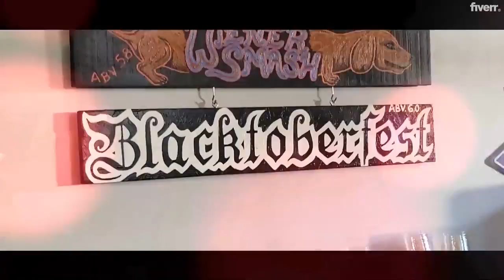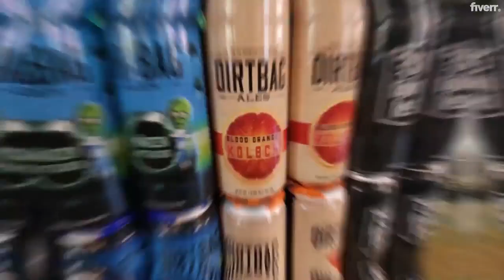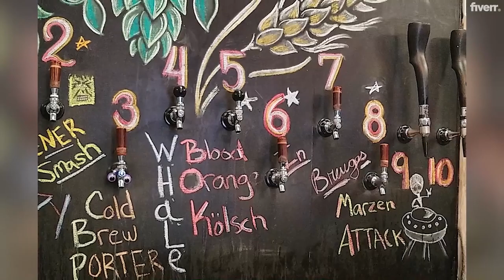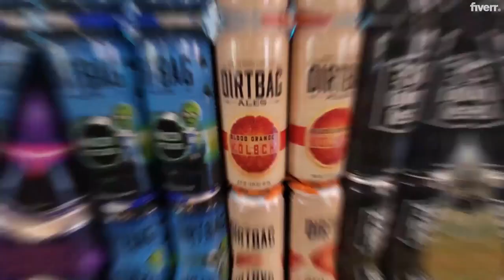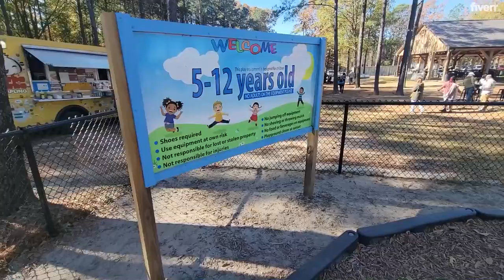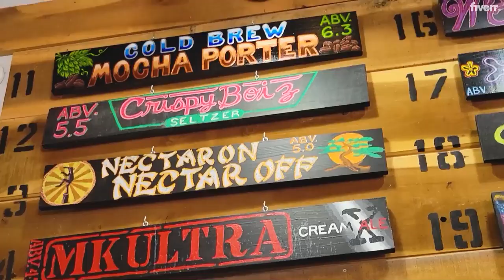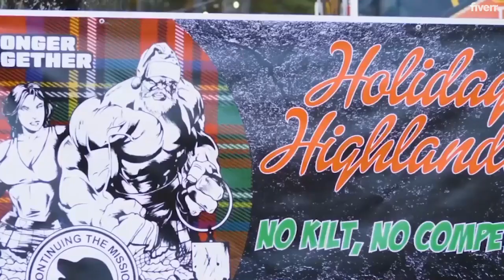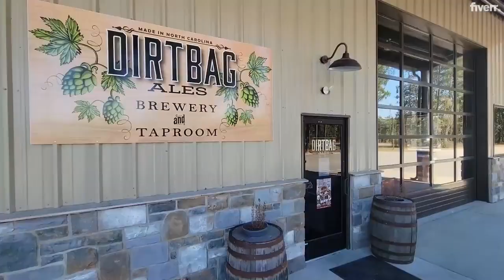Brews, Food and Events: Inside look into Dirtbag Ales | Farmers Market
🍻 Welcome to the ultimate hoppy haven at Dirtbag Ales in Hope Mills, NC! 🎉
Immerse yourself in a world where local brews meet a vibe that's as refreshing as their beers. From lively events to laid-back afternoons, they're brewing up good times.
Cheers to unforgettable moments at Dirtbag Ales!

🤔Thinking of Moving to Fayetteville North Carolina?
If this is your first time to this channel, and you want to know everything about eating, sleeping, working, playing, the good, and the bad of living in Fayetteville North Carolina, then subscribe▶ and tap the bell🛎 for notifications so you can be the first to know about the current market in Fayetteville North Carolina.😁

We get calls and emails every day from people just like you, looking for help on making their move to Fayetteville North Carolina and we absolutely love it.😍 Whether you are moving in 9 days or 90 days, give us a call☎, shoot us a text📝, or send us an email📨 so we can help you make a smooth move to Fayetteville North Carolina.🤠
🏠 REAL ESTATE AGENTS! 📈 WE ARE EXPANDING!
Are you thinking about moving to Fayetteville North Carolina? Living in Fayetteville North Carolina has a TON of perks, so let's take you on a tour of Fayetteville North Carolina today!
Few places in America have played such a formative role in our country’s most defining moments as Fayetteville, from its original settlement in 1739 by Scottish immigrants from the highlands of Scotland arriving via the Cape Fear River, through the deployment of troops to Afghanistan and Iraq today. It is here the very seeds of American freedom, democracy and patriotism were planted and continue to grow.
Fayetteville North Carolina has a ton of things to do. There are some amazing parks in the area, and the city offers great food, drinks, shopping, and entertainment.
Overall, there is so much to love about living in Fayetteville North Carolina! We'll take you around in this Fayetteville North Carolina tour to show you what it's really like to live here and help you decide if it's the right place for you.
If you're thinking about moving to Fayetteville North Carolina, or anywhere else in the surrounding areas, be sure to give me a call, shoot me a text, or send me an email. We'd love to help you make a smooth move to Fayetteville, North Carolina!